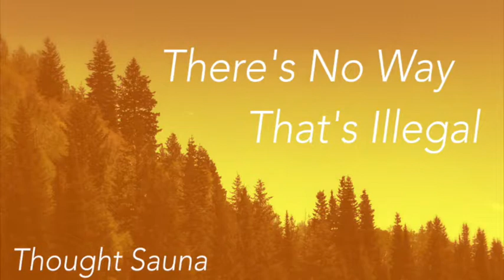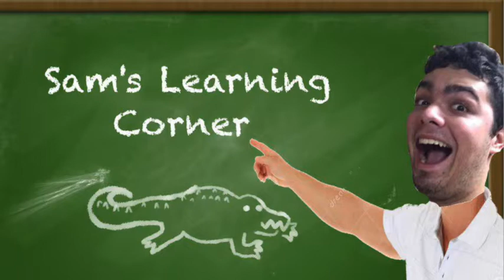Thought Sauna 5: The Pringles Dream Awakening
On this episode of Thought Sauna, we talk about the human/witch relations, immortal alligators (all alligators), a special guest on Shark Tank, Sam's recurring "Pringles Dream".